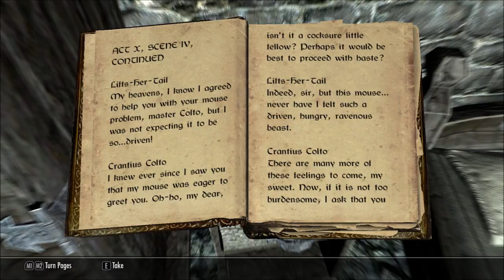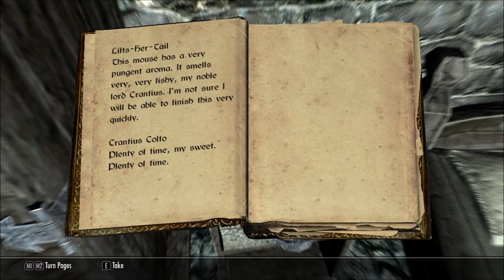Let's Play Beyond Skyrim: Bruma (Blind), Part 58: Creek, Retreat & Camp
In this episode, we explore Whitewood Creek, Lakeside Retreat, and Rock Creek Camp. We also discover the southern extent of the available land.